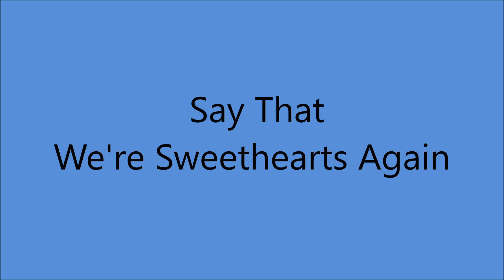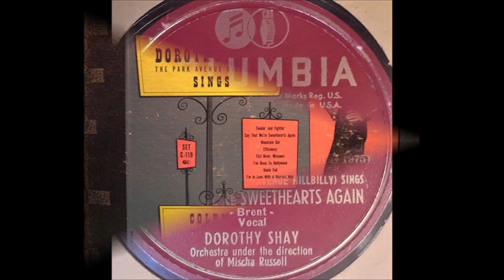Dorothy Shay - Say That We're Sweethearts Again [1946].**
[Written by  Earl K. Brent].
Recorded Circa 1947 by Virginia O'Brien

Issued as Dorothy Shay  [The Park Avenue Hillbilly]
    on 10"  78  "The Park Avenue Hillbilly Sings" [1946]
Also on Columbia SINGLE 37189 B

Recorded 27 August 1946  Hollywood, Ca -
Dorothy Shay [vcl solo/speech]

1951 Abbott and Costello Movie